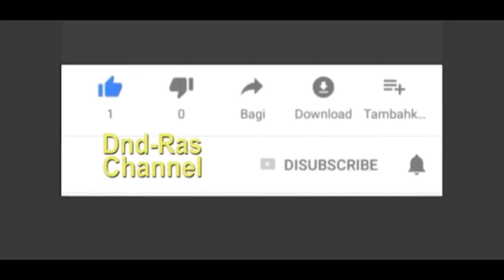Leomord : Ksatria Penunggang Kuda (Mobile Legends)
assalamualaikum sahabat
Jangan lupa